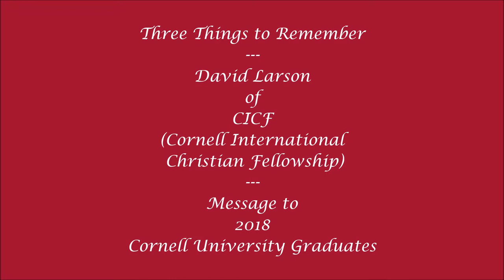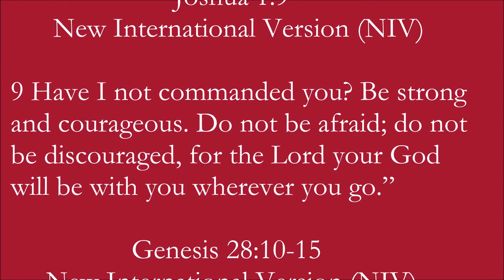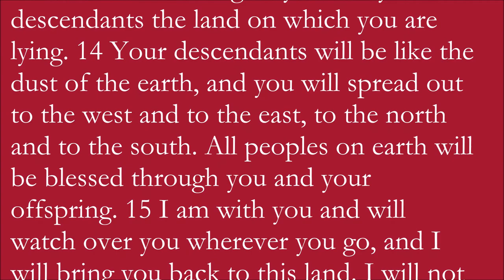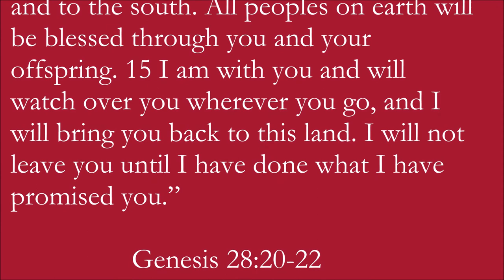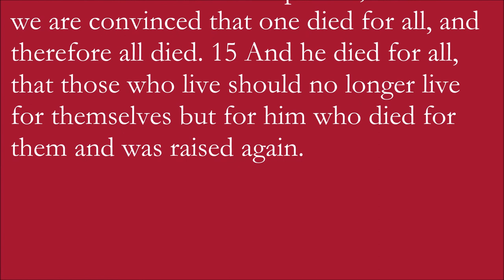"Three Things to Remember": David Larson's (CICF) message to 2018 Cornell University Graduates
David Larson of CICF, Cornell International Christian Fellowship, honors the 2018 Cornell University graduates and speaks to them about "Three Things to Remember".